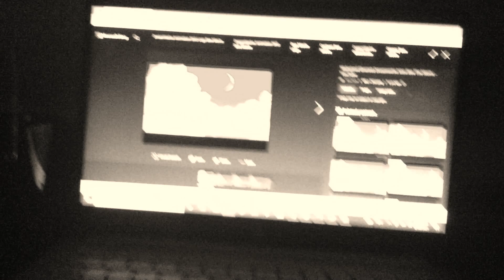Wither Part 290 (2021)